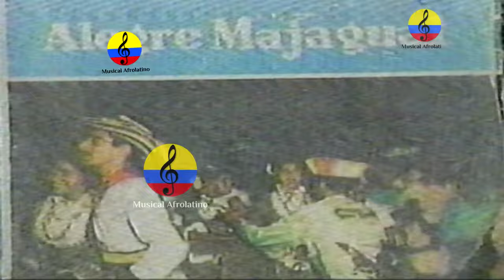Alfredo Gutiérrez recuerda a los Corraleros de Majagual, Barranquilla, 1994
El 30 de mayo de 1962 salió al mercado un disco llamado "Alegre Majagual". Fue el inicio de la historia de la mayor leyenda de nuestros sonidos sabaneros.
Cuenta la historia que, en medio de la búsqueda de algún artista para hacerle contrapeso al éxito rotundo de Aníbal Velásquez, que venía rompiendo el mercado con sus pegajosas guarachas con acordeón, Don Antonio Fuentes, fundador y propietario del sello Discos Fuentes, decidió reunir a varios de los más importantes intérpretes de la costa Caribe para emular a un grupo de principios de siglo llamado los Corraleros de Astillón. Los autores Ofelia Peláez y Luis Felipe Jaramillo en el libro oficial de Discos Fuentes, “Colombia musical. Una historia… una empresa”, explican: “Los Corraleros de Astillón con preferencia difundieron el folclor de Majagual, que es un barrio de Sincelejo y hay una plaza con el mismo nombre, donde se realizaban anteriormente las tradicionales fiestas de corraleja. De todo esto surgió el nombre de la agrupación que pronto se convirtió en insignia de la música tropical colombiana en el exterior”. Fue así como Antonio Fuentes decidió juntar a las grandes estrellas de su sello, entre ellos y en diferentes épocas, Alfredo Gutiérrez, Lisandro Meza, Eliseo Herrera, Calixto Ochoa, César Castro, Chico Cervantes, Fruko, Lucho Argaín, Manuel Cervantes, Nacho Paredes, Tomás Benítez y Kike Bonfante, en una suerte de gran all stars sabanera. Desde entonces hasta hoy sigue siendo la más afamada reunión de talentos de la música tropical colombiana, dueños de temas clásicos como "La burrita", "Los sabanales", "La paloma guarumera", "Festival en Guararé", "La bonga", "La palma de coco", "Hace un mes", "Tres tigres", "La adivinanza", "El sampáo", "El bailador" y muchísimos otros. Entre cientos de reconocimientos en seis décadas, los Corraleros de Majagual han obtenido 15 discos de oro por venta de sencillos y otros 10 por sus discos de larga duración. De igual manera, se llevaron dos Congos de Oro del Carnaval de Barranquilla y el Guaicapuro de Oro en 1967, concedido al artista más importante en Venezuela. Al menos cuatro etapas han tenido en su historia los Corraleros de Majagual. La primera de ellas es la comprendida en sus inicios, entre 1962 y 1965, cuando empiezan a llamar la atención por los arreglos y dirección del entrañable Blas “Michi” Sarmiento. Una segunda etapa inicia ese año, cuando ingresa a la formación Lisandro Meza en reemplazo de Alfredo Gutiérrez, y los arreglos los empieza a efectuar Abraham Núñez. Dicho momento concluye en 1970, cuando hacen un alto en el camino pues cada uno de los ejecutantes, maestros en sus instrumentos y creaciones, quiere tener su propia agrupación. Luego de ese hiato, los Corraleros reinician labores en 1978, nuevamente integrados por Eliseo Herrera, Calixto Ochoa, Lisandro Meza y eventualmente Alfredo Gutiérrez, Armando Hernández y César Castro. La más reciente de esas etapas es la que ha sido regentada desde finales de la década del 80 por los hijos de Alfredo Gutiérrez, Dino, Walfredo y Alfredo Jr., quienes se encargaron de mantener vigente a esta institución. Hoy los Corraleros de Majagual continúan, en cabeza exclusiva de Dino Gutiérrez y con sangre nueva en la instrumentación.